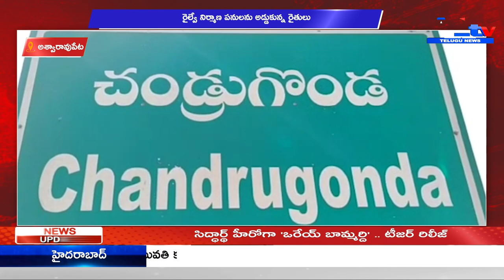అశ్వారావుపేట రైల్వే నిర్మాణ పనులను అడ్డుకున్న రైతులు || A1TV TELUGU